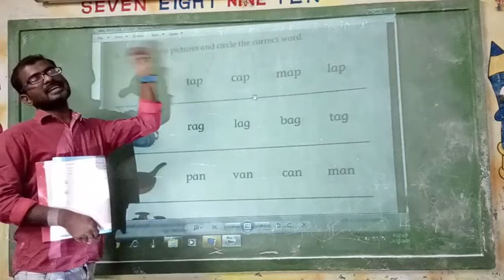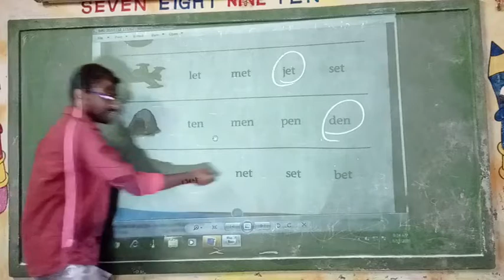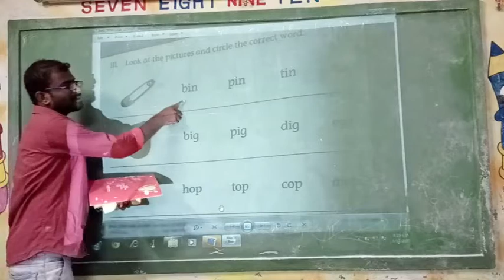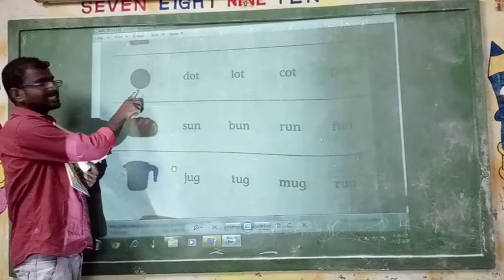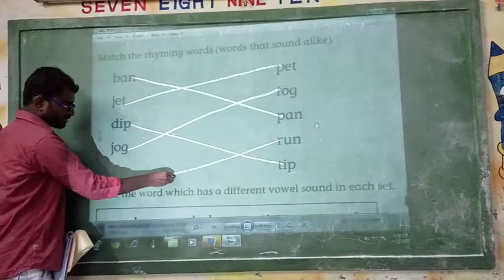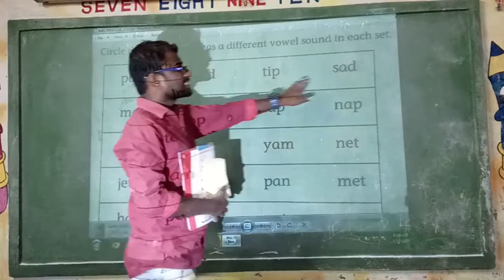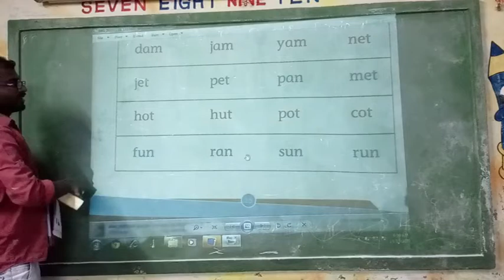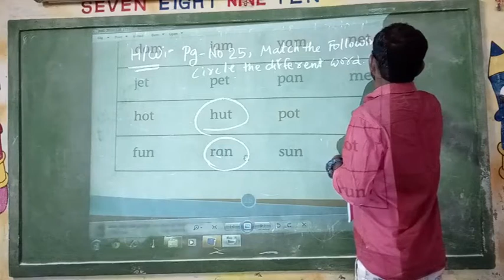Ukg English | Page No 23 To 25